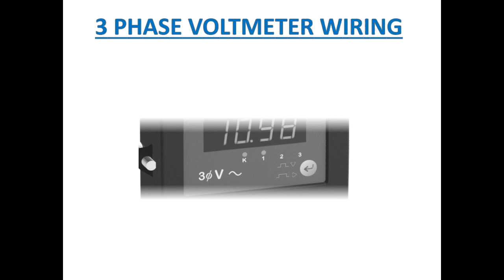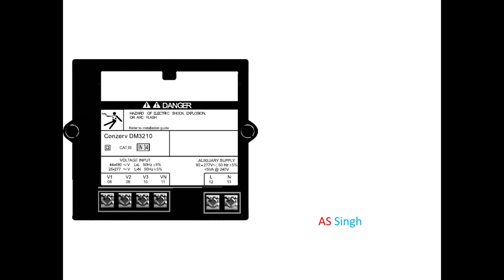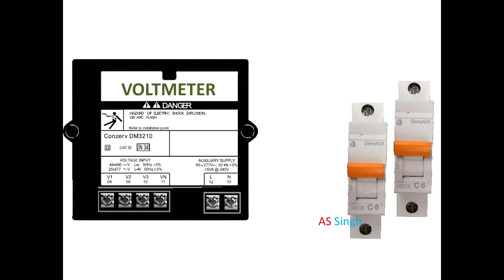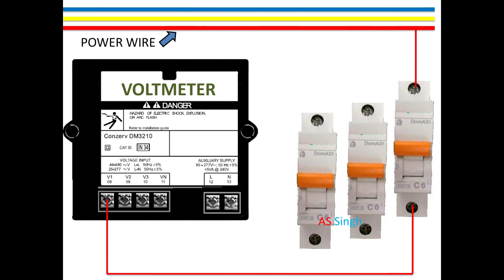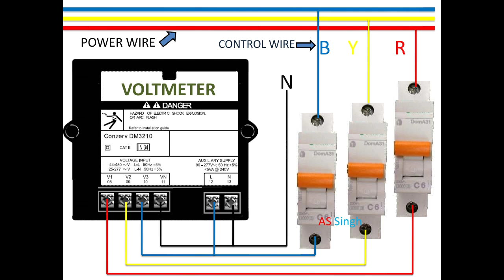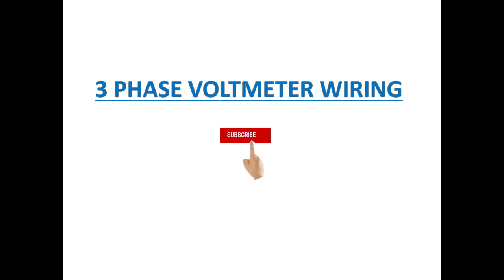VOLTMETER WIRING DIAGRAM. 3 PHASE DIGITAL VOLTMETER WIRING DIAGRAM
DIGITAL VOLTMETER WIRING DIAGRAM.
3 PHASE DIGITAL VOLTMETER WIRING DIAGRAM
VOLTMETER CONNECTION
DIGITAL VOLTMETER CONNECTION